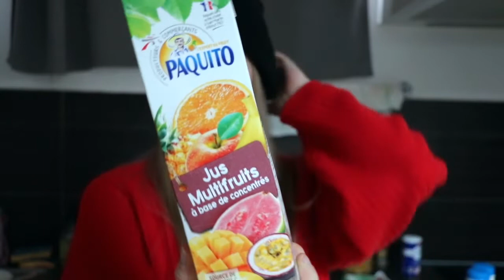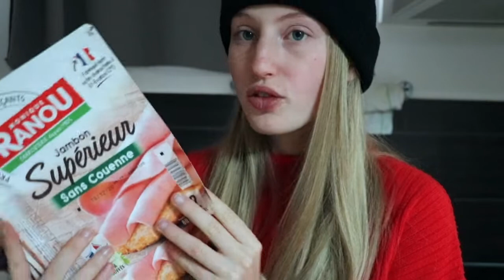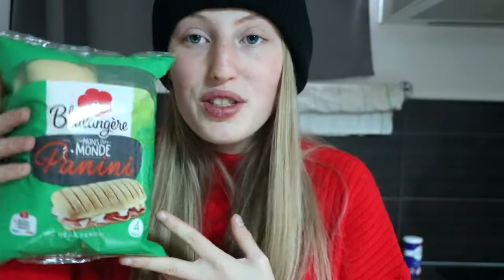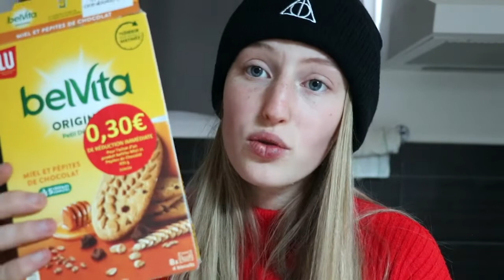RETOUR DE COURSES ETUDIANT I 2 SEMAINES POUR 90 EUROS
⬇️ HOLÀ DESCEND ⬇️
RETOUR DE COURSES ETUDIANT I 2 SEMAINES POUR 90 EUROS. Nouvelle vidéo retour de courses étudiant ou j'ai acheté pour 2 semaines de courses !

▬▬▬▬▬▬▬▬▬▬▬▬▬▬ AU PROGRAMME ▬▬▬▬▬▬▬▬▬▬▬▬▬▬

Aujourd'hui on se retrouve pour une nouvelle vidéo ou je vous présnete mes courses d'étudiante pour 2 semaines de 90 euros

Dans cette vidéo je vais vous présenter mes courses étudiantes pour

La vidéo va évoquer :
00:00 : Introduction
00:58 : Produits frais
03:32 : Produits à consommé à température ambiante
04:40 : Les cochonneries

▬▬▬▬▬▬▬▬▬▬▬▬▬▬▬▬ QUI SUIS-JE ? ▬▬▬▬▬▬▬▬▬▬▬▬▬▬▬▬

💟 Moi c'est Léna, j'ai 19 ans et je suis en première année de facultés de droit. Je suis passionné de tout art créative et je pense avoir trouvé ma voie dans le droit. Je fais des vidéos sur ce sujet pour vous aidez en vous donnant des conseils et des astuces qui vous permette de mieux géré au quotidien votre vie étudiante tout en gardant du temps pour une vie privée.

▬▬▬▬▬▬▬▬▬▬▬▬▬▬▬▬ MON MATERIEL ▬▬▬▬▬▬▬▬▬▬▬▬▬▬▬▬

🖥 En ce qui concerne les miniatures je l'ai fait avec Canva et le montage avec Imovie

🎬 BONNE VIDÉO 🎬